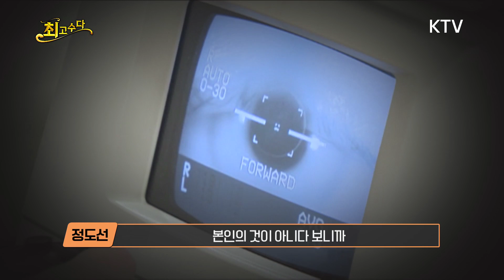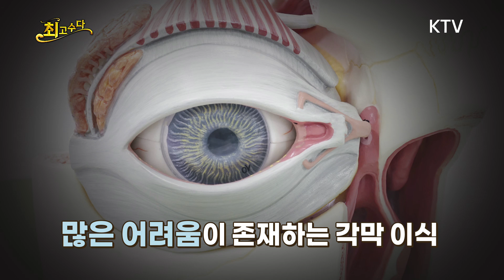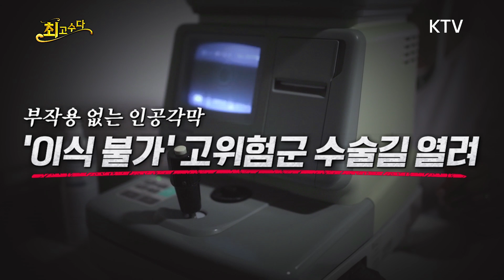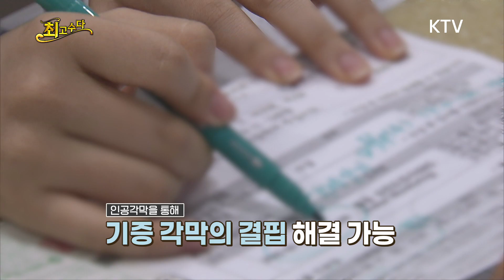기존 시장 뒤바꿀 혁명적 기술 "곧 상용화" /세계 첫 '인공 각막' 기술, 개발사 대표가 직접 들고 나오다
《K-PEOPLE》 세계 유일 인공각막 개발

○진행: 김갑수
○출연: 정도선 티이바이오스 대표이사

▶세계 유일 인공각막 개발 '인공각막' 기술 원리와 특징
▶기증 각막 부작용ㆍ기증 부족 등 문제 해결의 열쇠 '인공각막' 개발 원리는?
▶대한민국이 주도 인공각막 개발, 어떤 의미인가?
▶인공각막 토끼, 원숭이 임상시험 진행 성공 여부의 핵심은?
▶'인공각막' 개발 현재 해외 상황은?
▶사람에 대한 임상 시험과 향후 상용화 계획은?